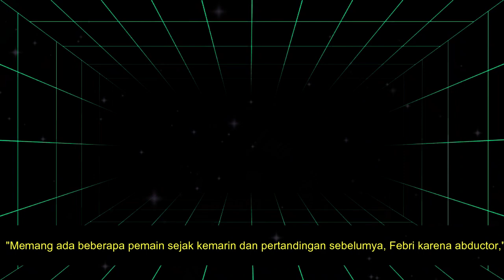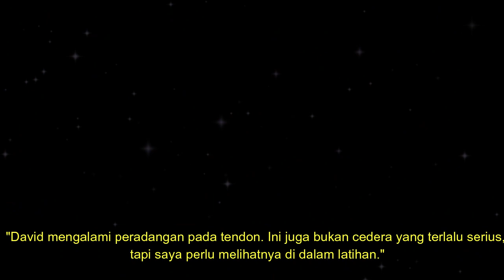PERSIB - 2 BEK ANDALAN DI BLACKLIST🔵UPDATE PEMAIN DICORET BOJAN🔵SUDAH PUNYA PENGGANTI DDS !! PERSIB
✍️ 2 BEK ANDALAN DI BLACKLIST,UPDATE PEMAIN DICORET BOJAN, SUDAH PUNYA PENGGANTI DDS !! TOP 3 PERSIB Terkini & TERUPDATE Hari Ini

REFERENSI BERITA:

okebola,CNN,DETIKSPORT,OFFICIALPERSIB,OKEZONE,PERSIBCOID,BOLASPORT,TRIBUNJABAR,BOLA,GOAL,AYOBANDUNG
Republika, Simamaung

✍️INFO PERSIB:
.Nama Lengkap : Persatuan Sepak Bola Indonesia Bandung
Julukan tim : Maung Bandung, Pangeran Biru
Stadion Kandang : Gelora Bandung Lautan Api
Kapasitas Stadion : 38,000
Lokasi Klub : Bandung
Didirikan : 1933
Liga : Liga 1 Indonesia 2023–2024

SquadJadwal & HasilKlasemen
No Posisi Nama Pemain
1 GK Indonesia Fitrul Dwi Rustapa
2 DF Belanda Nick Kuipers
4 DF Indonesia Putu Gede
5 DF Indonesia Kakang Rudianto
6 MF Indonesia Robi Darwis
7 MF Indonesia Beckham Putra
8 MF Indonesia Abdul Aziz
9 FW Indonesia Ezra Walian
11 MF Indonesia Dedi Kusnandar
13 MF Indonesia Febri Hariyadi
14 GK Indonesia Teja Paku Alam
16 DF Indonesia Achmad Jufriyanto
17 GK Indonesia Sheva Sangga
18 MF Indonesia Ferdiansyah
19 FW Brasil David da Silva
20 DF Indonesia Eriyanto
21 FW Indonesia Frets Butuan
22 DF Spanyol Alberto Rodríguez
23 MF Indonesia Marc Klok
26 GK Indonesia Satrio Azhar
27 DF Indonesia Zalnando
32 DF Indonesia Victor Igbonefo
34 GK Indonesia Reky Rahayu
53 MF Indonesia Rachmat Irianto
56 DF Indonesia Rezaldi Hehanusa
66 DF Filipina Daisuke Sato
70 MF Indonesia Arsan Makarin
77 FW Brasil Ciro Alves
96 MF Indonesia Ryan Kurnia
97 DF Indonesia Edo Febriansah
99 FW Indonesia Ridwan Ansori